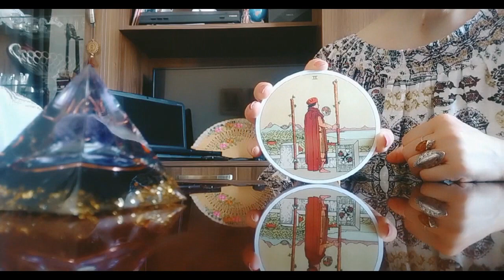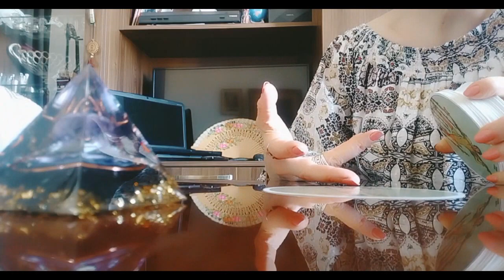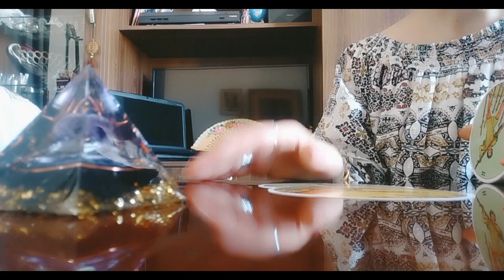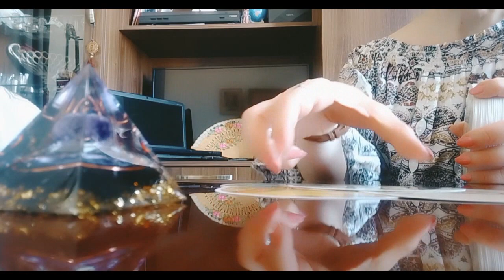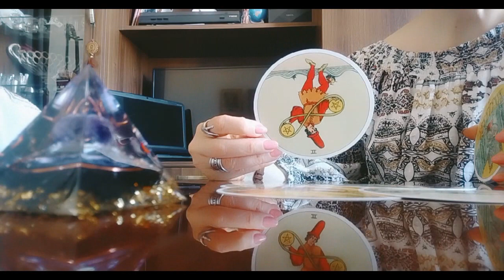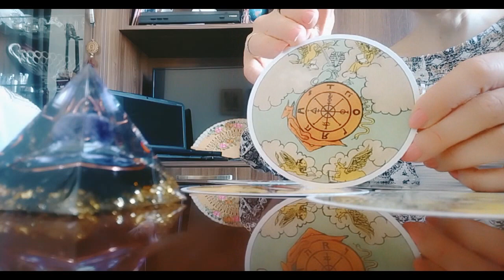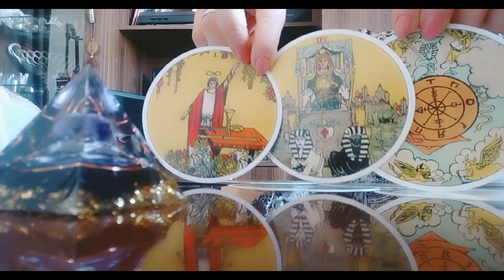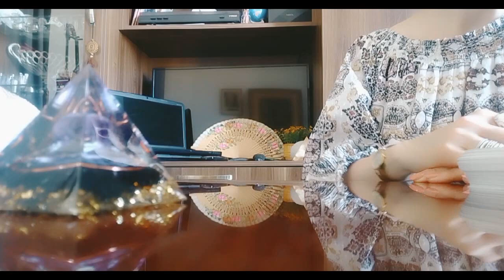დღის პროგნოზი და ახლო მომავალი/გაურკვევლობიდან გამოსვლის პერიოდი იწყება?!🃏🃏🃏✨✨✨🃏🃏🃏